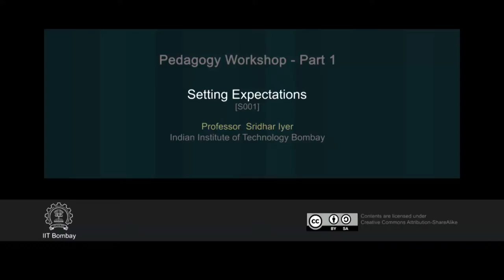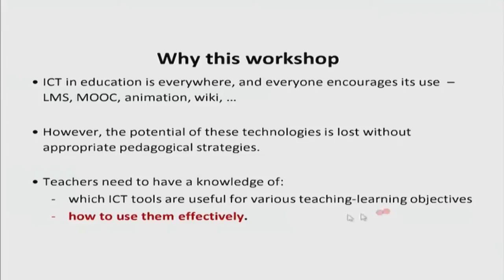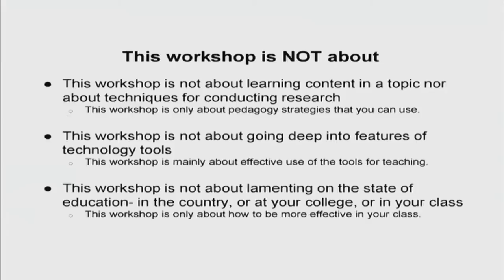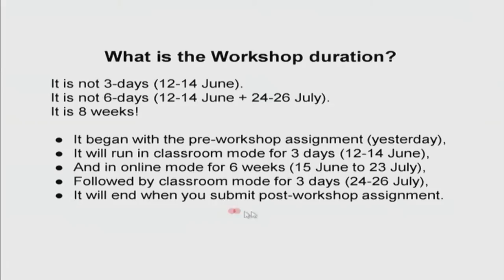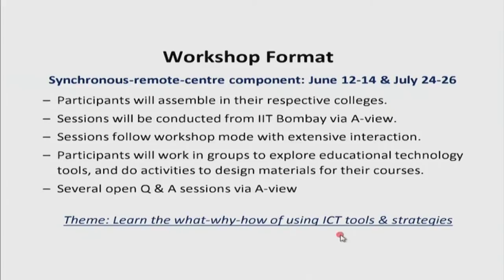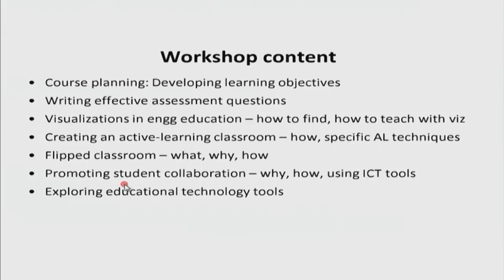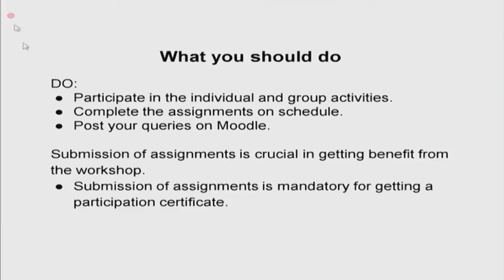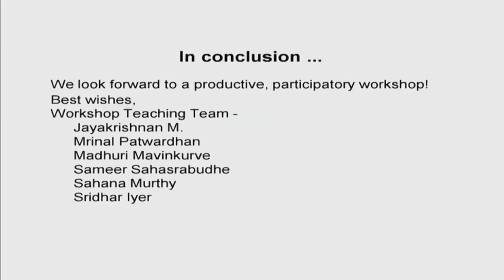PP1 S001 Setting Expectations